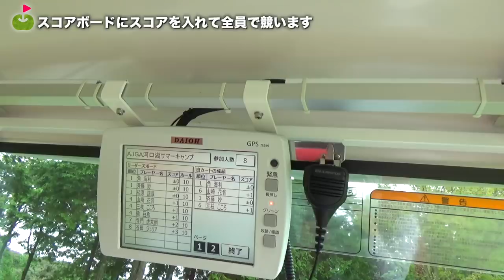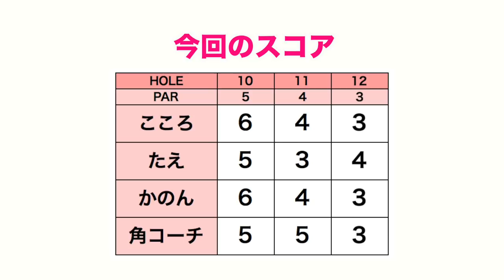全国やプロの舞台を知るツワモノ女子高生とゴルフ！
☆ アスリートゴルフチャンネルはこちらから(随時更新)

今回は、兄が普段おせわになっているAJGAのキャンプに潜入しました。
全国レベルの女子高校生ゴルファー達とのラウンドです。

一緒に回るのは、、、
代々木高校3年 斎藤妙さん
→大東建託いい部屋ネットレディースに出場していました。
代々木高校3年 山崎花音さん
→ＩＳＰＳ　ハンダ　全国中学校・高等学校選抜ゴルフマッチプレー選手権大会　2018に出場予定！
角海利コーチ
→ベストスコアは64
国内ベストスコアは65

ーーーーー